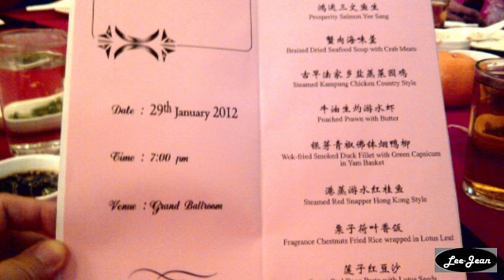Sin Chew Jit Poh's Lunar New Year Dinner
146 tables at RM500 per table were taken up at the Sin Chew Jit Poh's Lunar New Year Dinner with the condition of at least one senior citizen (above 70 years old) at one table.
Fabulous door gifts were given and live entertainment & cultural programs.
The 3 oldest guests were 97, 104 & 106 years old.